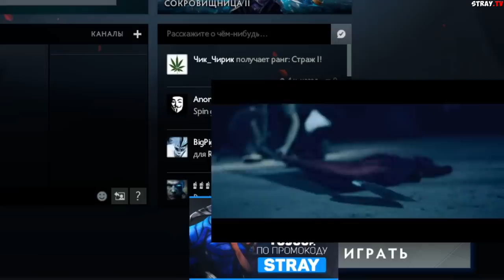ДУШЕВНАЯ КАТКА С РЫГАЮЩИМИ МУЖИКАМИ ИЗ ПРЕИСПОДНЕЙ.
Стрей решил лайтово заехать на 3 к зарубу в мид на боге Зевсе.